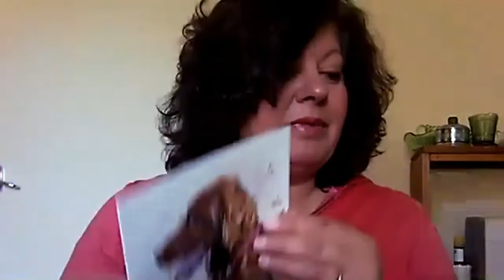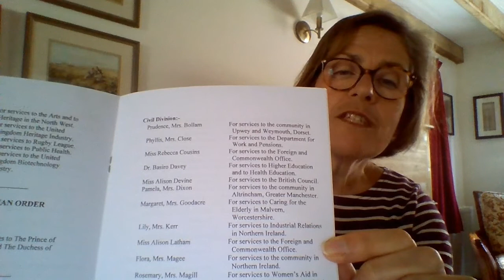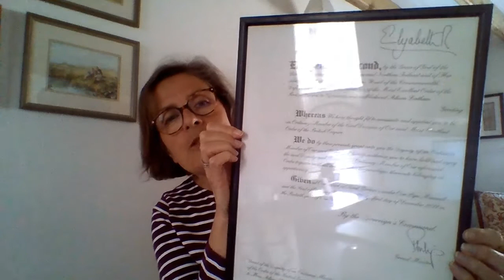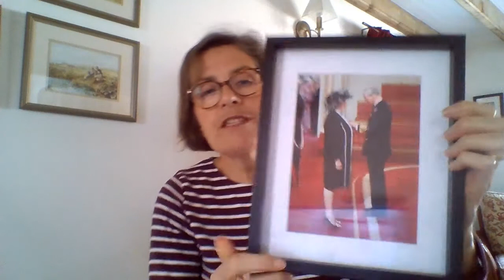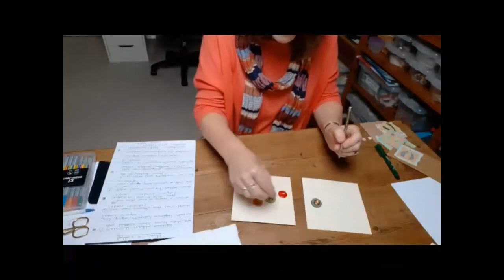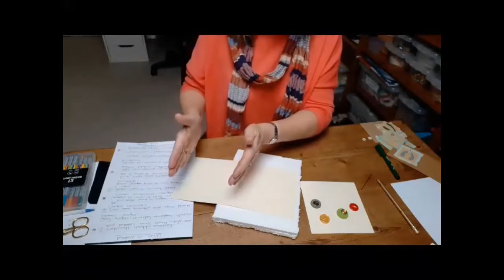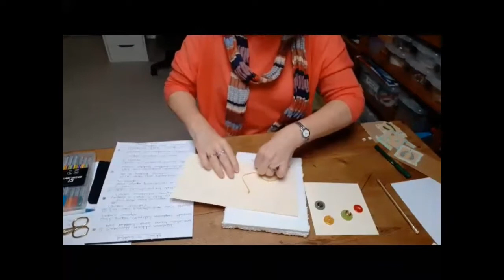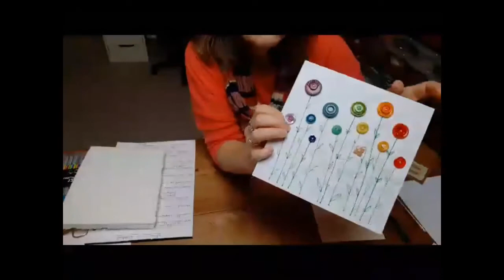Crowlas & Ludgvan WI April 2020 Meeting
As we can't meet in person at the moment, get yourself a cup of tea or coffee (or something stronger!) and sit back and enjoy our virtual meeting. You'll hear Alison talk to us about receiving her OBE, you can join in some fun and easy chair exercises with Jackie and, finally, enjoy a lovely craft demo with Karrie from St Mary's Isles of Scilly WI.